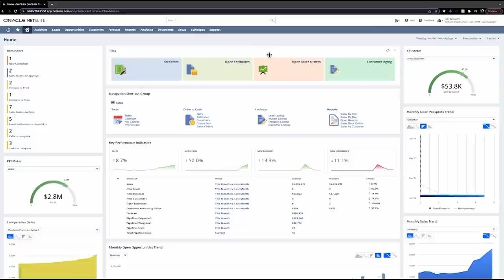How Having The Right Focus Can Eliminate Business Problems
Today, we hear about:
• What to know about diversifying and if you should expand or continue your current business model
• How to find trustworthy vendors to sell your products
• Why working with Gen Z is easier than Corporate America makes it seem
• How one business completely changed their company culture by temporarily shutting down

Start growing in business and leadership with the EntreLeadership Newsletter. Sign up to receive tactical tools, advice and resources in your inbox every week

Listen to all the Ramsey Network podcasts anytime, anywhere in our Ramsey Network app

New! Get Clear Career Assessment: Find the Work You’re Wired to Do